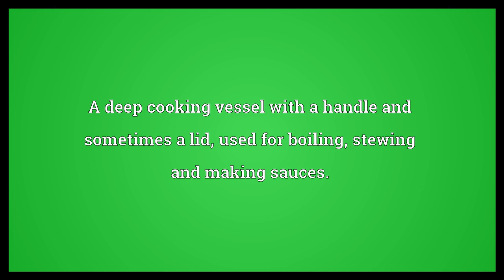Saucepan Meaning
Video shows what saucepan means. A deep cooking vessel with a handle and sometimes a lid; used for boiling, stewing and making sauces..  Saucepan Meaning. How to pronounce, definition audio dictionary. How to say saucepan. Powered by MaryTTS, Wiktionary